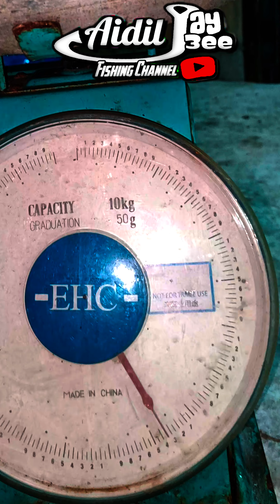Part 2 Mancing Udang Galah Kg Semaloi Sungai Endau September 2023